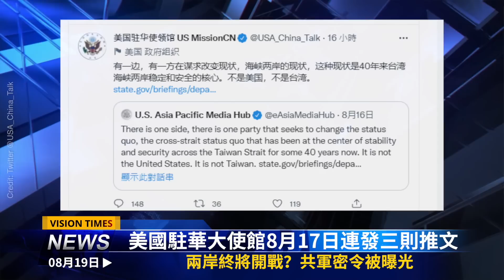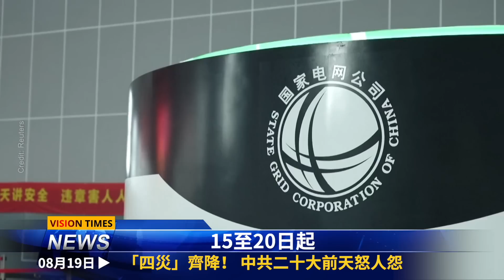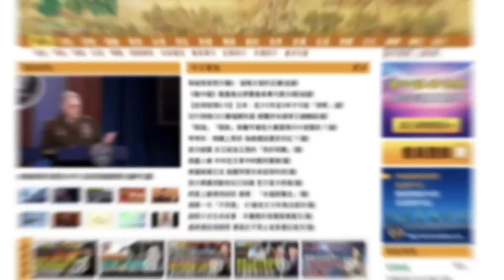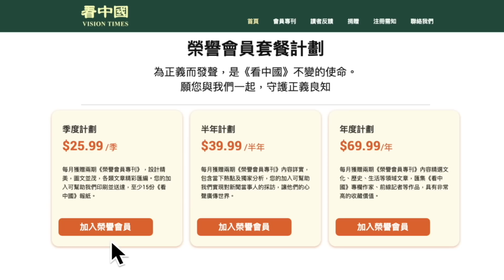李克强圍堵習家軍？曝習近平密令；官媒先李後習有蹊蹺；中共特使團遭8國冷落；中共20大前「四災」齊降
☀️今日內容 ☀️
00:05 新聞提要
00:39 北戴河會議失敗分裂 李克强圍堵習家軍？
02:48 釋不祥信號？官媒先李後習有蹊蹺
04:31 兩岸終將開戰？共軍密令被曝光
06:11 普京罕見批評佩洛西  中共卸僞裝？
07:52 顔面無存  中共特使團遭8國冷落
09:42「四災」齊降！ 中共二十大前天怒人怨